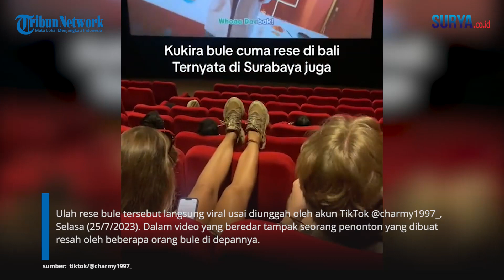VIRAL AKSI BULE RESE! Naikkan Kaki ke Atas Kursi Penonton di Studio Bioskop, Kena Tegur Satpam!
VP: Erric

SURYA.CO.ID - Berkunjung ke salah satu studio bioskop Tunjangan Plaza, Kota  Surabaya, aksi seorang bule buat geram para penonton lain hingga viral di TikTok. Bukannya saling menghormati, bule wanita tersebut dengan santainya terekam mengangkat kaki ke atas kursi yang berada di depannya. Ulah rese bule tersebut langsung viral usai diunggah oleh akun TikTok @charmy1997_, Selasa (25/7/2023). Dalam video yang beredar tampak seorang penonton yang dibuat resah oleh beberapa orang bule di depannya. Pasalnya salah satu bule di rombongan tersebut terlihat mengangkat kaki dan diletakan di kursi depannya. "Kukira bule cuma rese di Bali, ternyata di Surabaya juga," tulis pemilik akun. Mirisnya lagi rekan bule yang lain terlihat membiarkan aksi wanita asing tersebut. Beruntung petugas keamanan di bioskop tersebut langsung bertindak tegas. Sambil berjalan menghampiri, petugas keamanan itu meminta sang bule untuk menurunkan kakinya. Setelah diberi teguran, bule tersebut pun bersikap tertib dan menurunkan kedua kakinya.